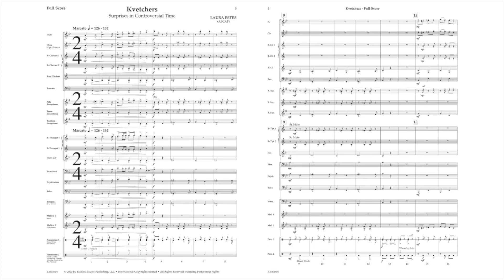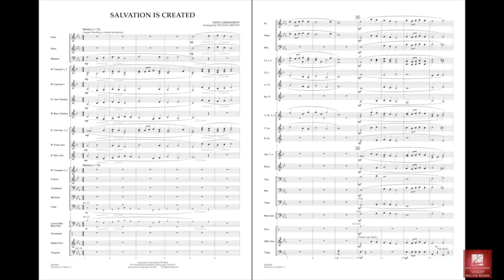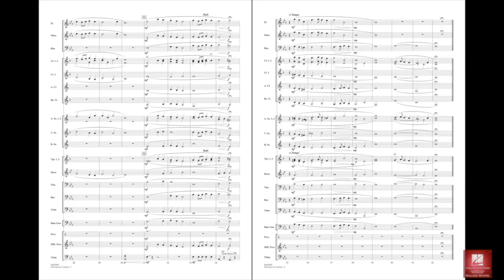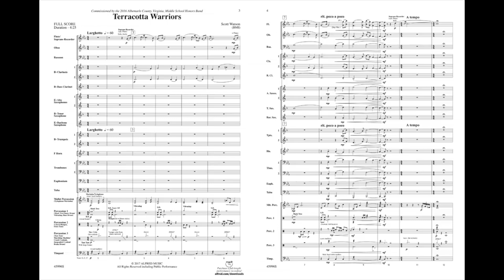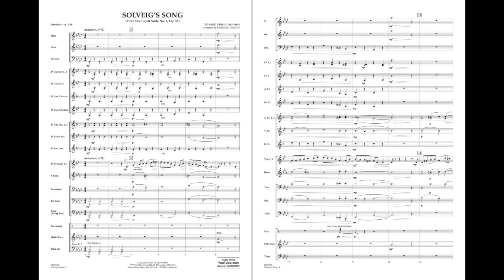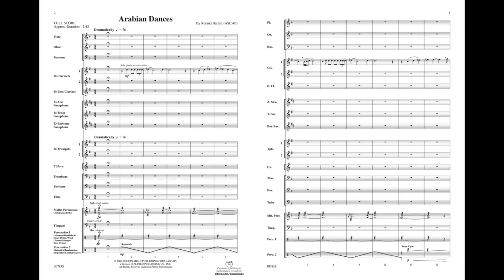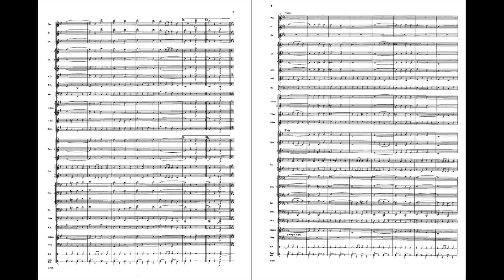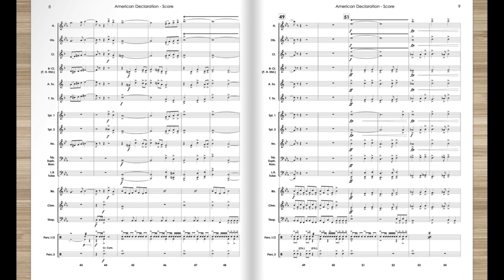137 Festival Repertoire Grade 2 Member Recommendations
Part 2 of a 6 part Thursday Series to start 2024 - Members of the GBD Podcast chime in with great pieces to use with your band for Concert Band Festival!
Broken up into March Selection- Lyric Selection - Final Selection , here are nine pieces in the Grade 2 Category that your band could use at the next festival!